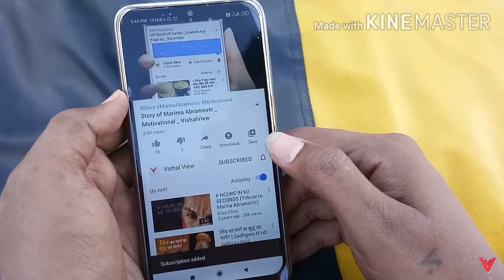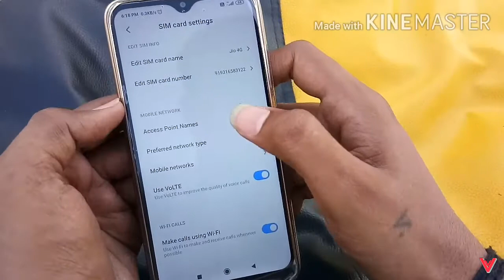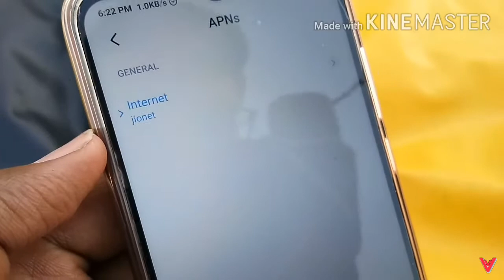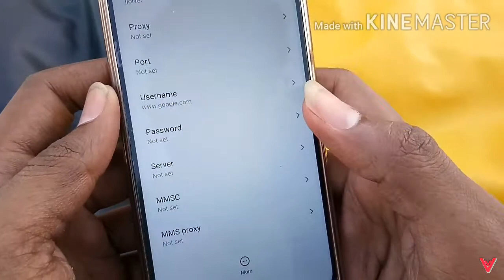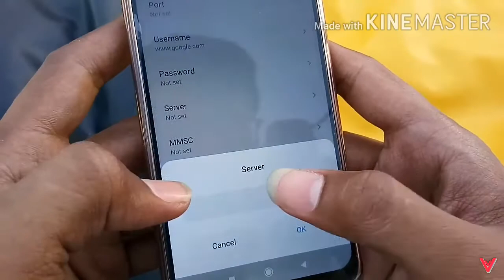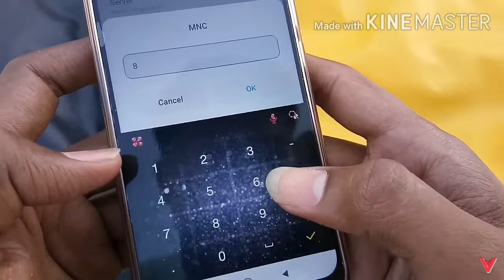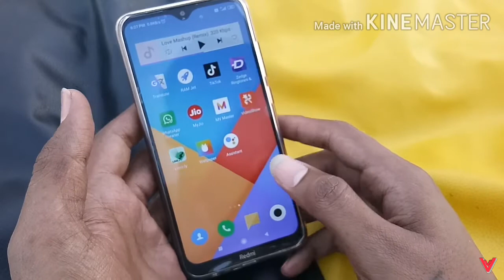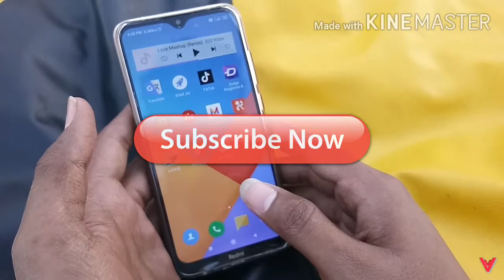Mobile Network Problem Solution / मोबाइल नेटवर्क को केस ठीक करे ?/Double Internet Speed /Vishal View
Mobile Network Problem Solution / मोबाइल नेटवर्क को केस ठीक करे ? / Double Internet Speed

My Smart Phone

My 2nd Smart Phone

My Smart Watch

My Tripod

My AC

My Mic